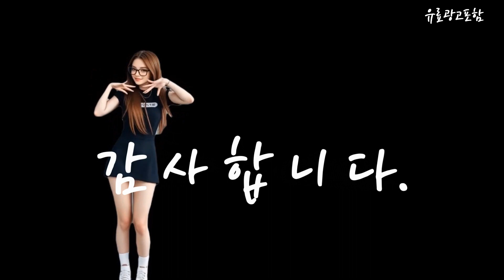코치크로스백 Top10!! 요즘 인기있는 코치크로스백 구매 가격 평점 후기 비교 총정리!!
❤️❤️❤️ 요즘 인기있는 코치크로스백 구매 가격 평점 후기 비교 총정리해 보았어요!! ❤️❤️❤️

[00:06]
10위. #[닥스정품] 여성 클래식 체크 미니 크로스백 [103,990원]

[00:11]
9위. 헤지스 블랙 퍼피자수 나일론 경량 캐쥬얼 크로스백 [118,800원]

[00:17]
8위. 코치 여성 크로스백 CA177 IMBLK 미국직배송 [259,000원]

[00:23]
7위. 코치 호환 노리타 19 테리 샬롯 숄더백 [31,900원]

[00:28]
6위. 코치 미니 제이미 카메라 백 CA069 CQ874 [184,660원]

[00:34]
5위. 닥스 클래식 체크 미니 여성 크로스백 [119,800원]

[00:40]
4위. #[코치] [라벨루쏘] 여성 체이스 크로스백 CC390 BLACK [261,090원]

[00:45]
3위. #[코치] 크로스그레인 레더 시드니 사첼 토트백 CFCA202 [349,000원]

[00:51]
2위. 맥끌라니 여성용 가죽 크로스백 323웬던 [49,900원]

[00:57]
1위. 코치 여성 크로스백 CA069 IMBLK 미국직배송 [179,500원]